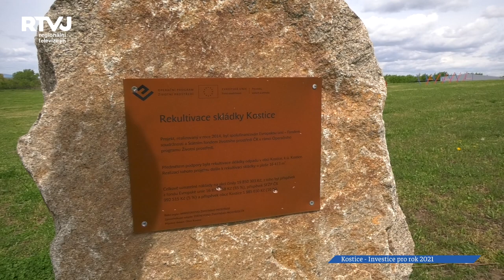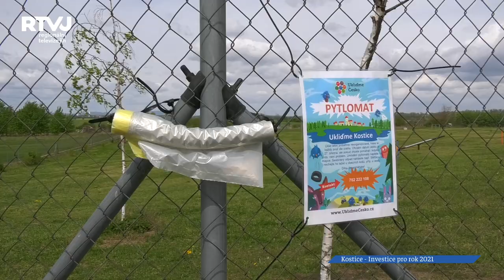Kostice investují do rozvoje sportu a kultury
Pejskaři v Kosticích mohou využívat nové agility hřiště, zdejší čtenáři zase moderní knihovnu. A zkrátka nepřijdou ani příznivci sportovních aktivit. Jak už asi tušíte, se starostou Liborem Balgou jsme si povídali o stěžejních investicích obce. Ten nám mimo jiné pověděl také o tom, jakým způsobem využili participativní rozpočet.